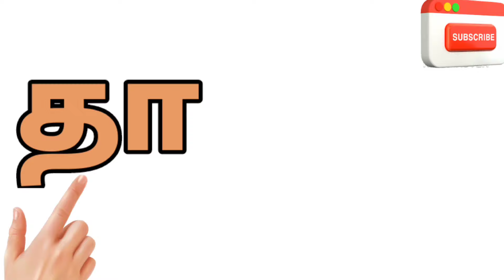காஙாசாஞா-உயிர்மெய் எழுத்துக்கள் / தமிழ் எழுத்துக்கள்